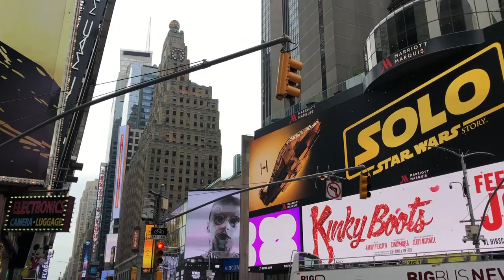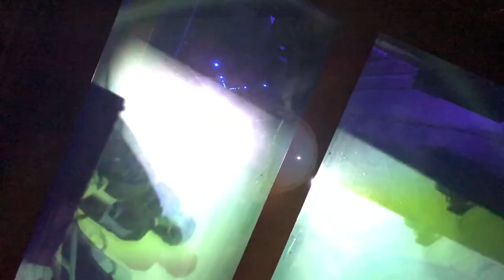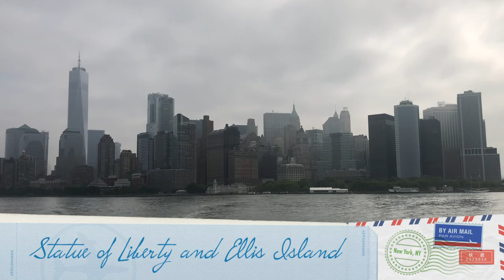New York Trip 2018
Great Torrington School trip to New York.